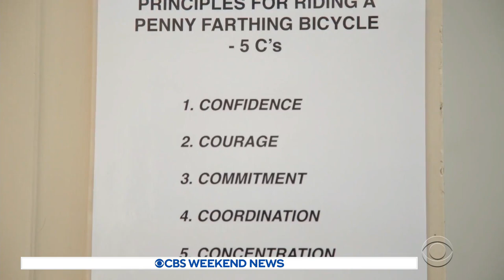Penny-farthing bike makes a comeback during the pandemic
The return of a big-wheeled bike from another century became a trend during the pandemic, and bike shops saw high demand for these penny-farthing bicycles. Ian Lee reports.